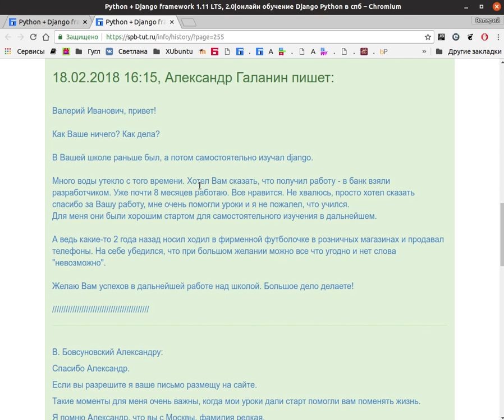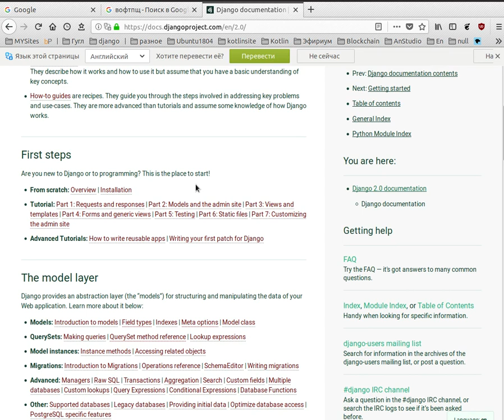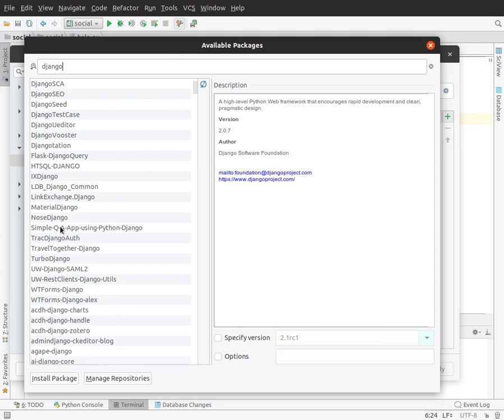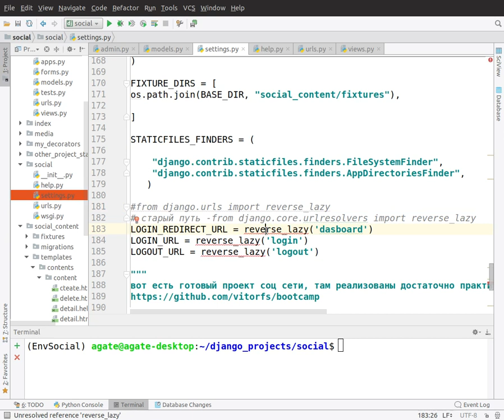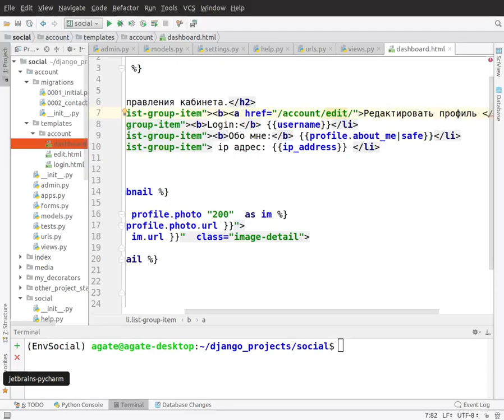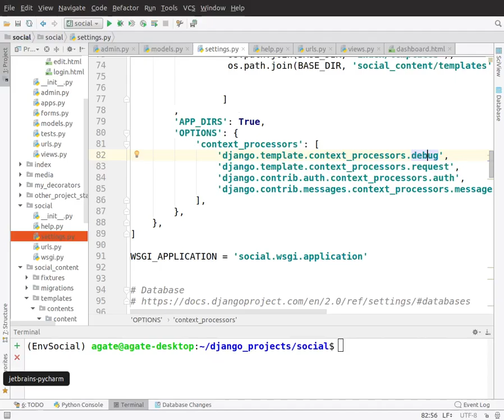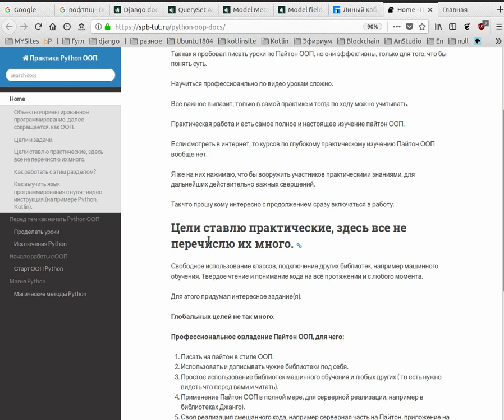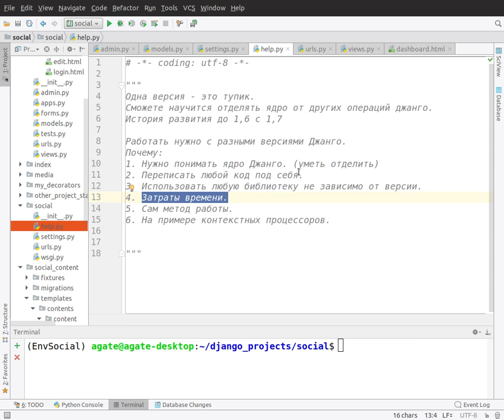Рекомендации по качественному изучению Django (Python).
Основная мысль - это научится отделять ядро Джанго, которое одинаково было, например в версии 0,99 и таким же осталось в версии 2,0
так вот нужно научится отделять ядро джанго от операций обслуживающих само ядро.

Сложность в том, что позиция разработчиков Джанго такова, разработчики, которые используют Джанго должны уметь переписывать код не зависимо от версии Джанго.
Так вот именно об этом методе и рассказал на примерах.